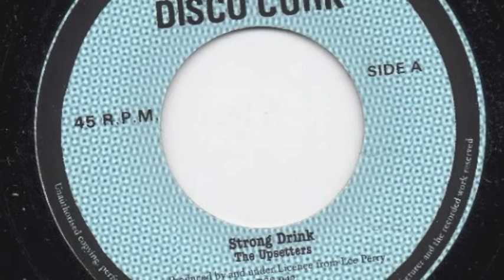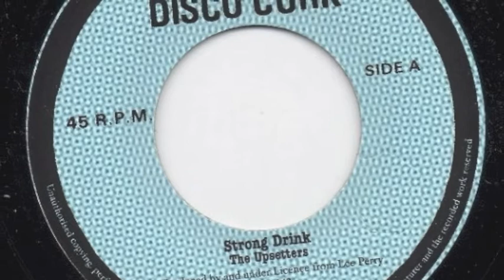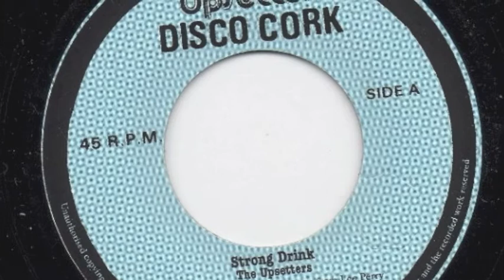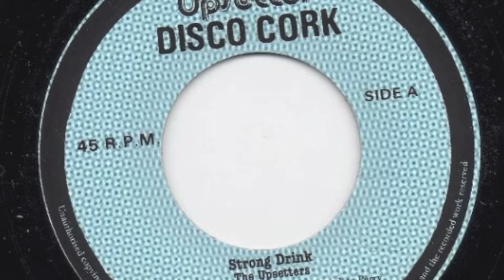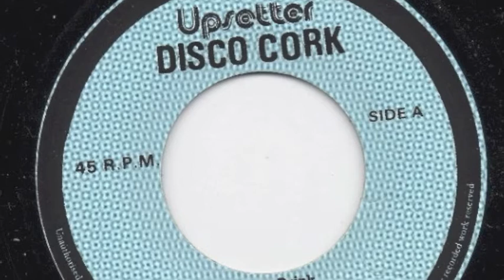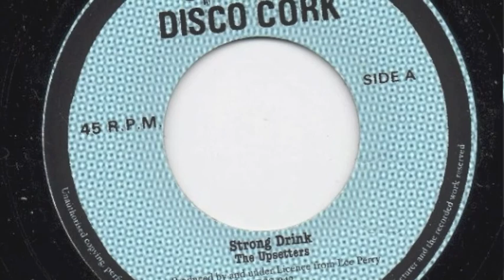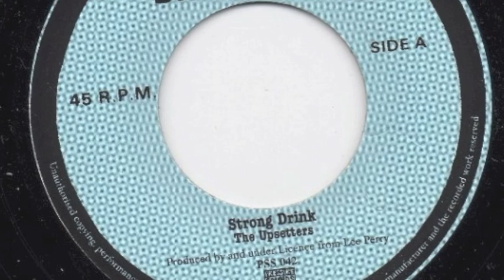Upsetters Strong Drink, Strong Dub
Never Released Version of Junior murvins  'False Teacher'  B side taken from a dubplate , genius